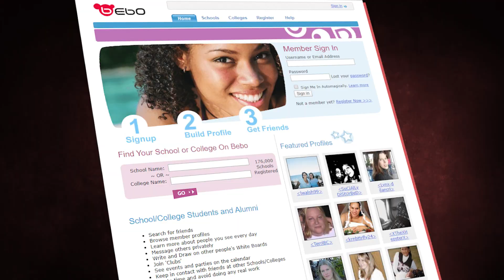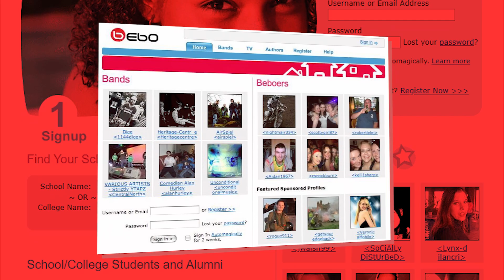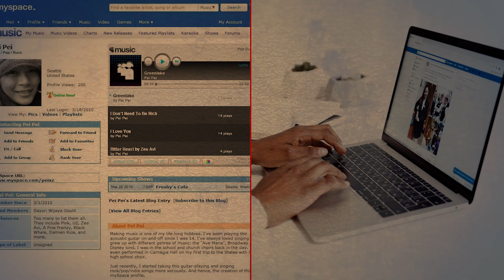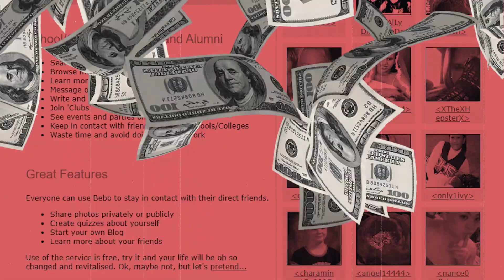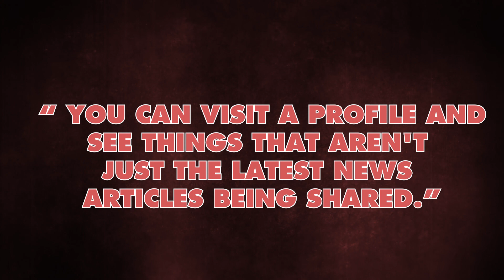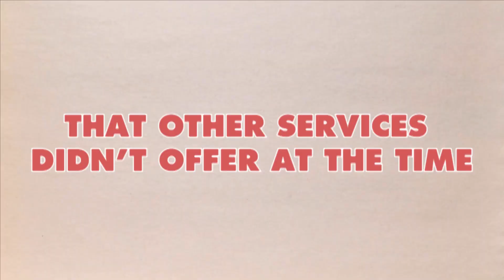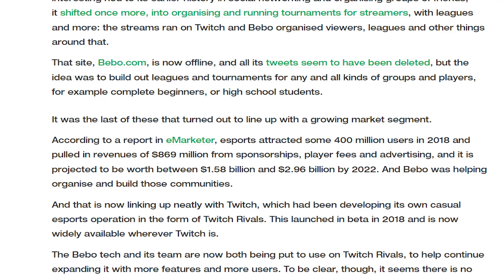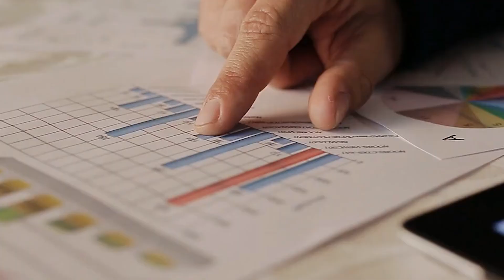Bebo's Billion Dollar Blunder: How a $850M Sale Led to a $1M Buyback and $25M Resale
Learn about the rise and fall of social networking site Bebo, and its acquisition by Twitch in this video. Founded in 2005 by Michael and Xochi Birch, Bebo quickly became popular with millions of users worldwide. In 2008, AOL acquired the site for $850 million but failed to maintain its user base and revenue, leading to its downfall. After several changes in ownership, founder Michael Birch bought the site back in 2013 for just $1 million and tried to reinvent it. However, after pivoting into eSports, Bebo caught the eye of Twitch and was acquired, making it an interesting journey from rags to riches and back again. Watch the video to learn more.